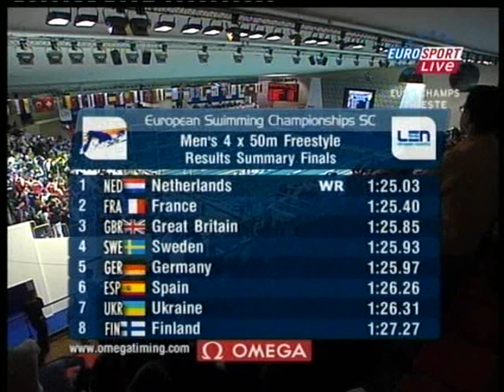Men's 200 Freestyle Relay-2005 European Championships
1 Spain         1:26.26  6
2 Germany       1:25.97  5
3 Great Britain 1:25.85  3
4 Sweden        1:25.93  4
5 Netherlands   1:25.03  1 WR
6 France        1:25.40  2
7 Ukraine       1:26.31  7
8 Finland       1:27.27  8